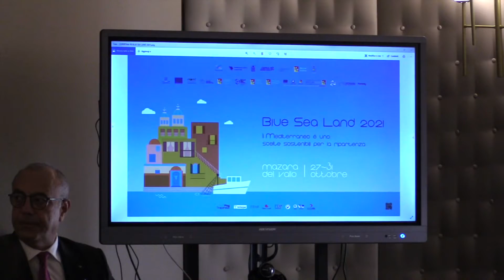“Blue Sea Land”, decimo anniversario. L’evento dal 27 al 31 ottobre a Mazara del Vallo